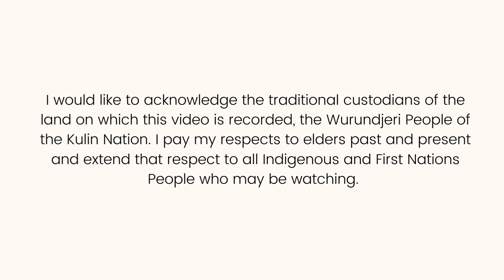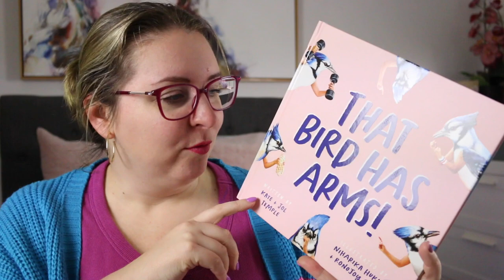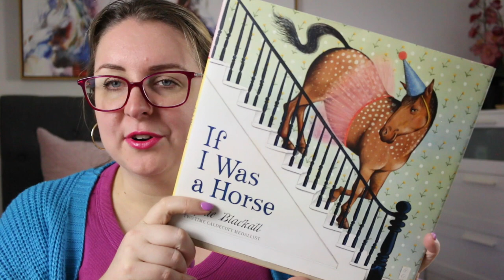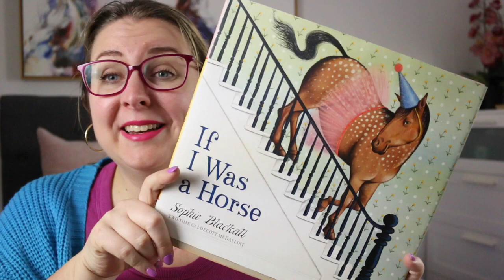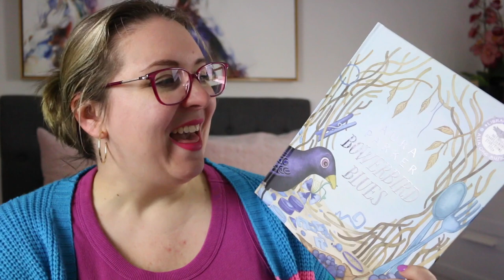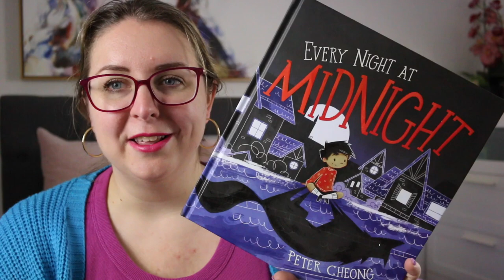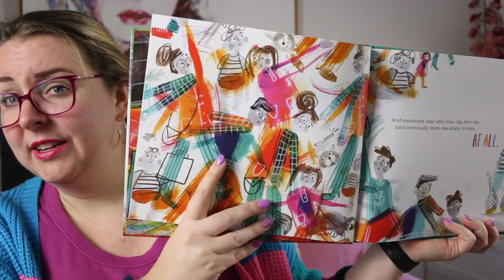CBCA Shortlist 2024: Picture Book of the Year Book Reviews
My thoughts on the 2024 CBCA Picture Book of the Year Shortlist titles.

Timestamp
0:00 Acknowledgement of Country
0:16 Intro
1:39 That Bird Has Arms!
2:36 If I Was a Horse
3:09 Paper-flower Girl
4:07 Bowerbird Blues
5:03 Every Night at Midnight
5:44 Timeless
6:53 Final Thoughts